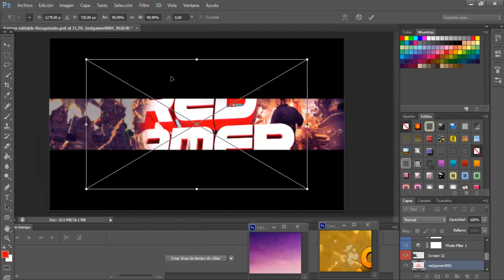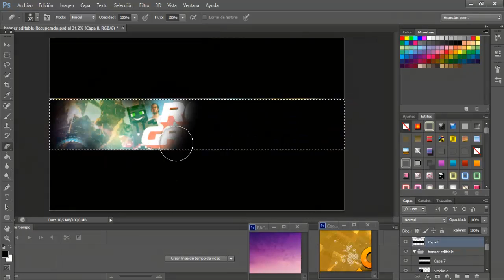Speed Art l Banner Brutal Para RedGamerYT l Hago Banners Gratis!!!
Mi Skype: thefrexx1

Mi Id En Ps3: JPAjorge

Quieres Una Banner Gratis?

Comentar: Quiero Uno

Agregarme a mi skype: thefrexx1
___tags____

COMO PONER ETIQUETAS A UN VIDEO EN YOUTUBE!
►Tutoriales - Como Obtener Mas Visitas En Youtube - TAGs
mejores etiquetas para youtube
10 trucos esenciales para youtube
etiquetas para youtube minecraft
para que sirven las etiquetas en youtube
etiquetas para videos de youtube
promoted videos
youtube genial
editar embed youtube
10 Claves para posicionar tu vídeo en Youtube
Las mejores etiquetas para tus videos de youtube
Los mejores tags para youtube visitas aseguradas!